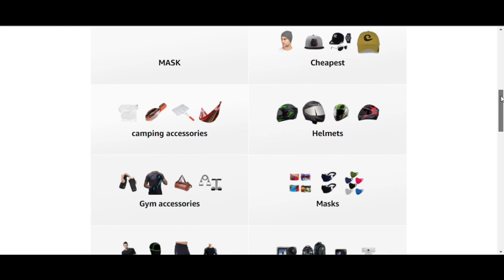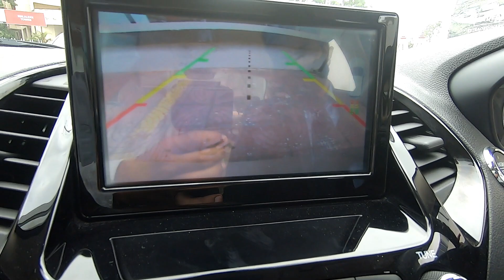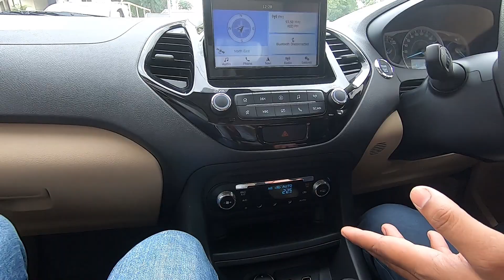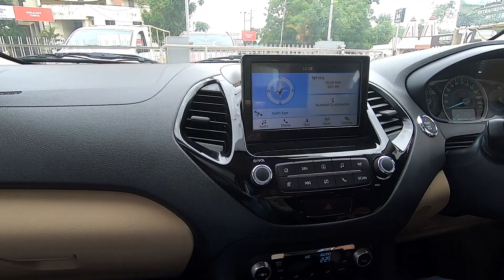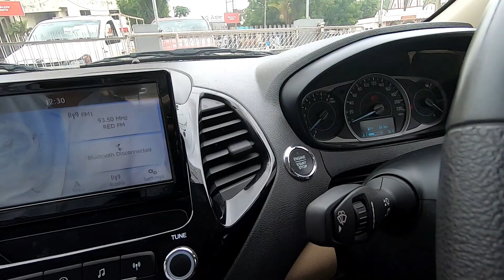Ford Aspire 2021 Features | Specification | Mileage | Real life Review || World of shubham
*Must Read*

THIS VIDEO IS ONLY FOR THE PURPOSE OF EDUCATION. WE ARE JUST PROVIDING MARKET INFORMATION. WE ARE NOT PROMOTING OR DEFAMING ANY BRAND IN ANY WAY.